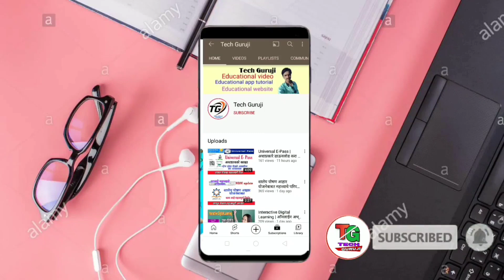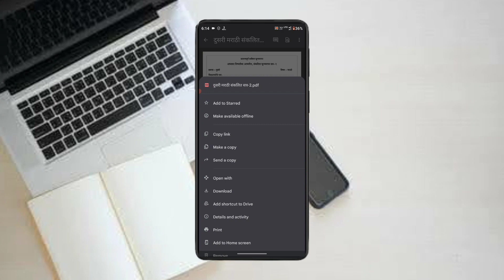संकलित चाचणी क्र २ | इयत्ता दुसरी सराव पेपर अशाप्रकारे डाऊनलोड करा